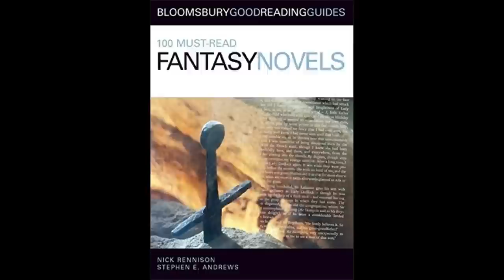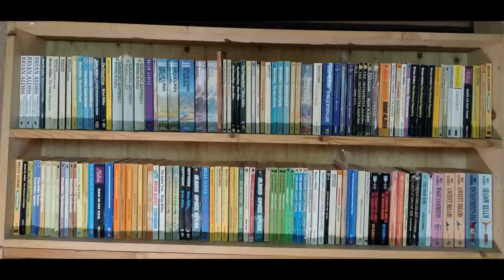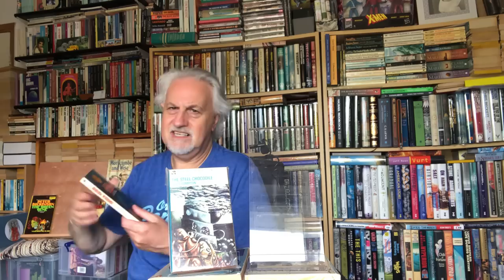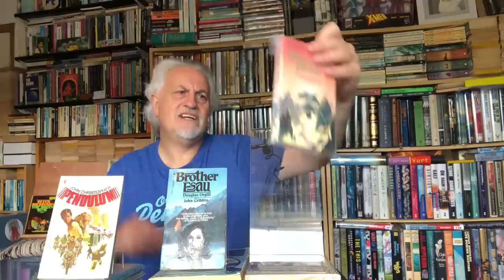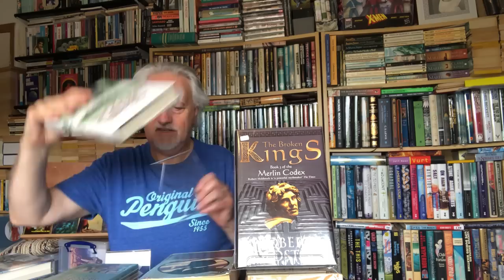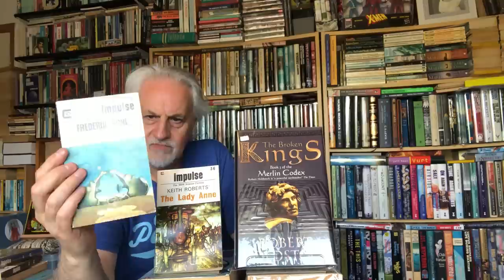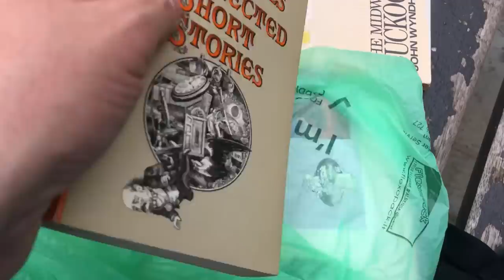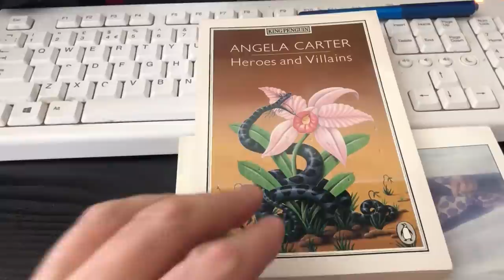EMERGENCY! Vintage Science FICTION & FANTASY Book Haul 1960s-1980s +Bonus In The Wild Bookhunts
Last weekend Steve caught up with his friends and dealers Maurice (of Zardoz Books) and Dorset Bob (mrbook451) at the Warminster Book Festival, picked up a ton of pre-selected vintage SFF from the 1960s-1980s including issues of SF Impulse magazine. he talks through the haul back at the hideout and includes a bonus feature at the coda -Out & About English SFF bookshopping in Bath (including the location where Mary Shelley wrote 'Frankenstein') and Malmesbury, where Aethelstan, first King of all England is buried.